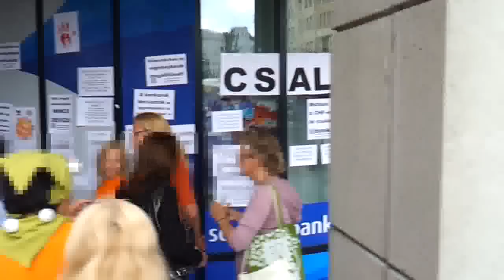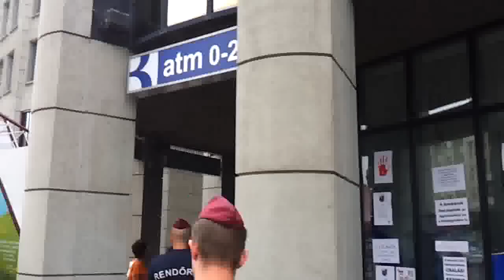14/16 Békamenet a Deák téren - 2014.08.15